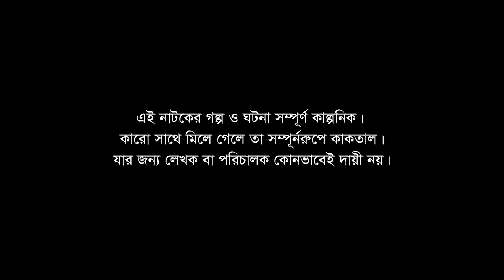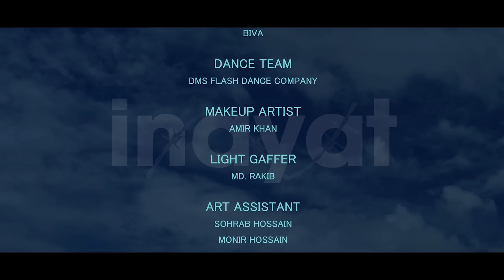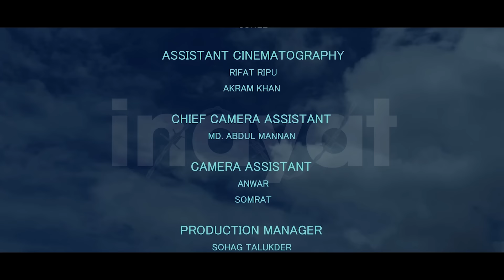INAYAT (ইনায়াত) | Mehazabien | Tamim Mridha | Afran Nisho | Shahiduzzaman Selim | Mamunur Rashid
Spa Presents

Eid Special Bangla Drama

INAYAT (ইনায়াত)

Script : Asad Zaman
Director : Mohammad Mostafa Kamal Raz

Cast: Mehazabien Chowdhury, Tamim Mridha, Afran Nisho, Mamunur Rashid, Shahiduzzaman Selim, Monira Akter Mithu, AB Rokon, Rushow Ahmed & More.

Cinematography : Raju Raj
Edit & Color : Saiduzzaman Sohel
Song : Dil Amar Khushi Te Dang Dang Kore
Tune & Music: Naved Parvez
Lyrics : AP Shuvo
Singer : Ayon Chaklader
PUBLICITY DESIGN: YFVFX

⚠️ Warning ⚠️

This content is originally produced by CINEMAWALA, owned and managed by Mohammad Mostafa Kamal Raz. And CINEMAWALA owns 100% exclusive copyrights on all platforms worldwide.